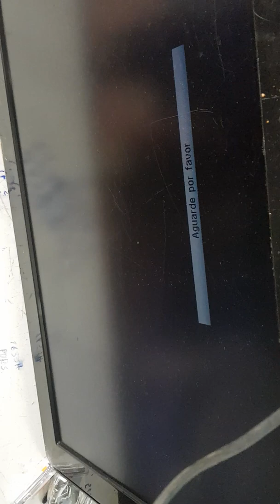( 32pfl5403/78 ) ( 32pfl3403/78 ) não liga ( resolvido )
Tv totalmente inoperante .